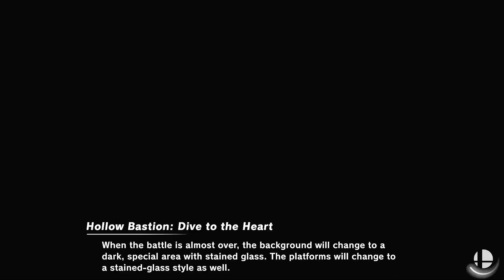VSCTC VANGUARDIANS Smash Bros vs Bellevue HS